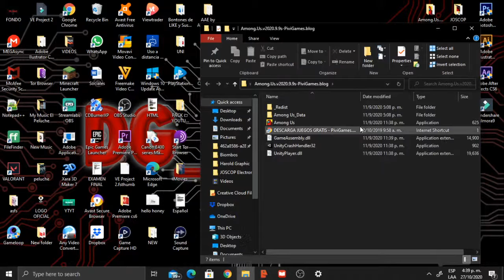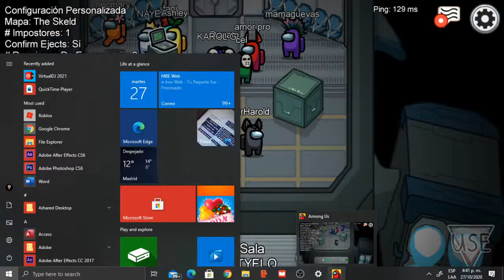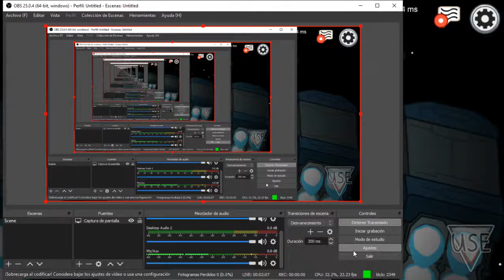Transmisión en vivo de Harold Vargas